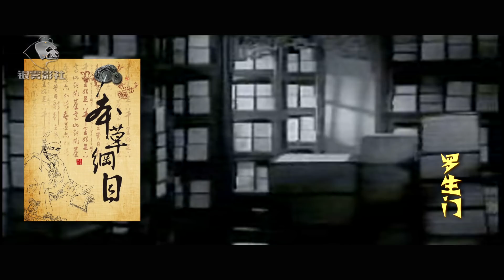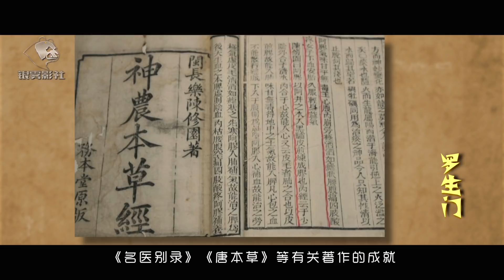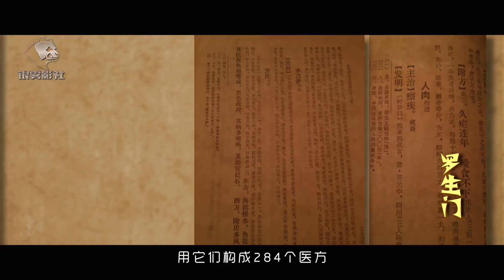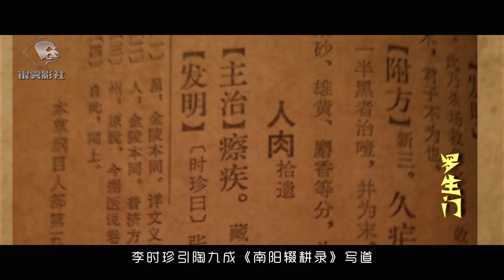本草纲目的人部写了什么？竟让历代中医不敢直视！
本草纲目的人部写了什么？竟让历代中医不敢直视！本草纲目编写于1552年，到1578年三易其稿，前后历时27年。其间，从李时珍多次外出考察，足迹遍及湖广、江西、直隶等地。1596年本草纲目首次在南京出版，很快就传到日本，以后又传到欧美各国，先后被译成法、德、英、拉丁、俄等十余种文字在国外出版，成为16世纪以来，世界各国生物学、植物学和医药研究者收藏探究的必备宝典。
  本草纲目是以唐慎微的证类本草为蓝本，并吸收了神农本草经、名医别录、唐本草等有关著作的成就，结合李时珍自己的经验进行加工、整理而成的一部药物学巨著
罗生门系列视频为您讲述：短而有趣的历史故事；为您梳理：从神话到人类历史中到处充斥着的罗生门事件。